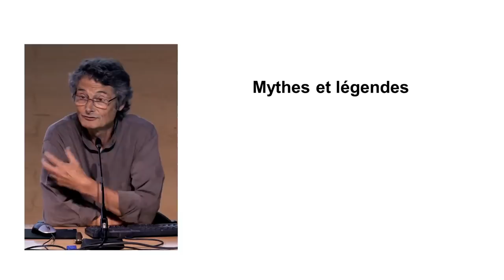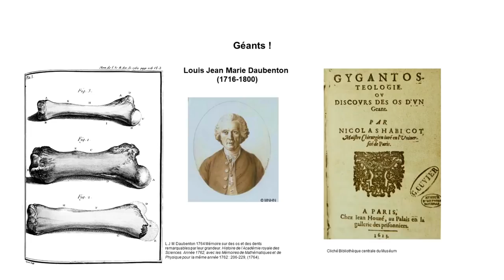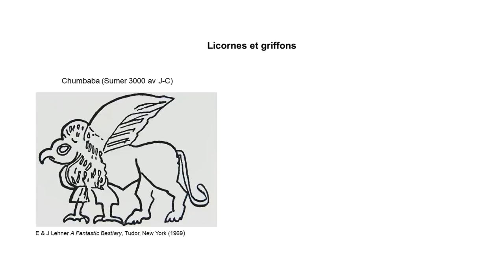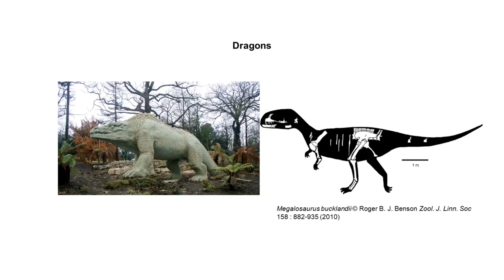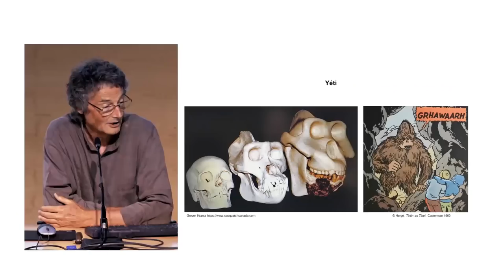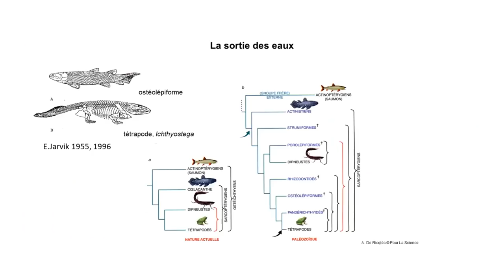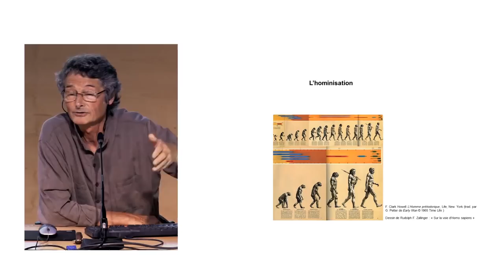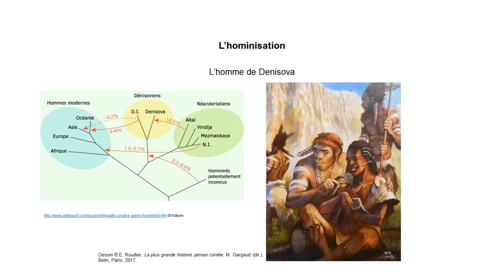Paléontologie, mythes et légendes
Conférence du 18 juin 2018

La paléontologie s’intéresse à des objets, les fossiles, qui ont depuis longtemps attiré l’attention des hommes, dans une perspective de collection d’abord, d’explications fantastiques ensuite. Quelques êtres fabuleux ont ainsi été conçus en tout ou partie à partir de restes fossiles, tels les œufs de serpent aux vertus magiques, les serpents de pierre, les géants, les licornes et autres griffons. L’analyse naturelle et rationnelle des fossiles a pu faire la part du réel chez ces créatures. Le monde n’en est pas désenchanté pour autant. A l’inverse, les récits paléontologiques, parfois héroïques, ont pu nourrir, grâce à de réelles découvertes, des mythes anciens tel l’homme sauvage et le yéti (le gigantopithèque) ou bien créer des mythes nouveaux comme la sortie des eaux (le poisson qui marche) ou le chaînon manquant entre le singe et l’homme depuis le pithécanthrope d’Eugène Dubois jusqu’au petit dernier, Toumaï – qui est le premier – venu du Tchad.

Avec ---
Pascal Tassy, paléontologue, professeur émérite au Muséum national d'Histoire naturelle. Pascal Tassy a enseigné la paléontologie et l’évolution à l’université Pierre-et-Marie-Curie de 1975 à 1996 avant de rejoindre le Muséum.

En savoir plus --- Toutes les vidéos et conférences autour de l'exposition